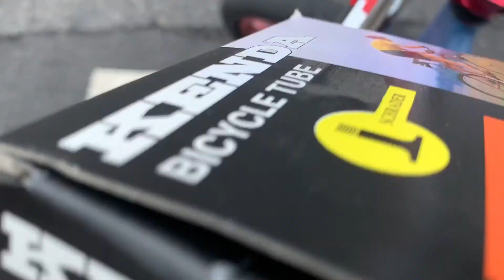I FINALLY FIXED MY FAT RIPPER!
Always remember to follow your dreams and don't let others stop you from what you want in life.

Follow Me/add me on Snapchat: @felixc-dr

THE NEW GO PRO I GOT IS THE HERO 7!